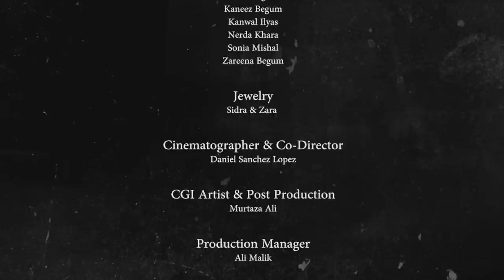Aik Tha Badshah | Official Music Video | Noori World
A Production of Small Sounds//Big Visuals

Song Produced and Arranged by Ali Noor and Hassan Omer
Lyrics by Ali Hamza
Drums by Kami Paul
Mixed by Ali Noor and Rakae Jamil
Recorded at Small Sounds//Big Visuals Studio

Director: Mandana Zaidi
Cinematographer & Co-Director: Daniel Sanchez Lopez
Assistant Director: Aleena Naghman

Cast:
Zareena Begum
Editor: Mandana Zaidi, Natasha Khan
CGI Artist : Murtaza Ali
Post Production:Murtaza Ali & Aleena Nagman
Production Manager: Ali Malik
Art Director: Ahmad Shah
Costume Director/Graphic Designer: Hashim Ali
Costume Designers: Zonia Anwar, Sania Munir, Romiz Ahmad Riaz, Mahwish Naeem
Makeup Artists: Hanan Siddique (Guddu and Shani)
Studio Coordinator: Naeem Atta
Jewelry: Sidra & Zara

Special Thanks:
Guddu Shani
Hassan Amjad
Mirza M. Imran
Maha Khan
Najib uz Zaman
Natasha Noorani
Sara Kayani
Shehryar Ghayas